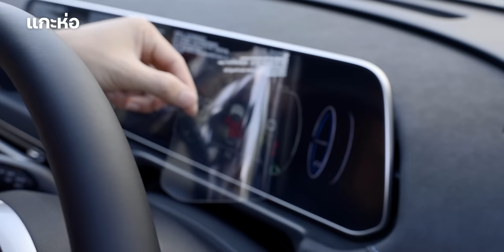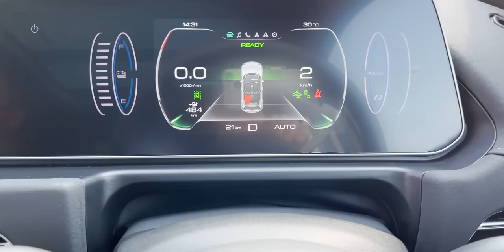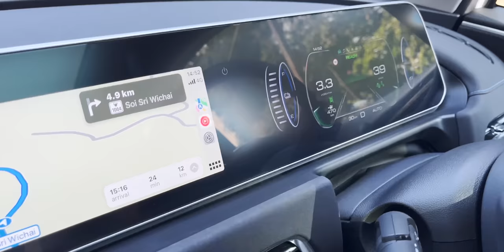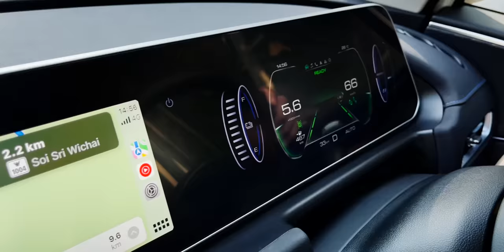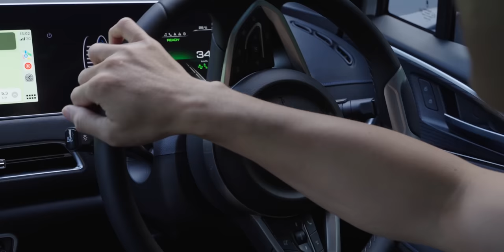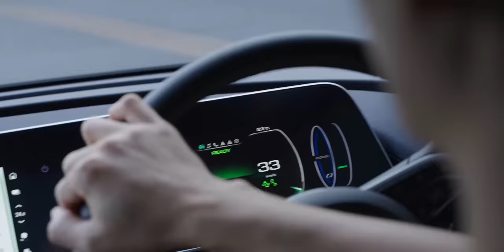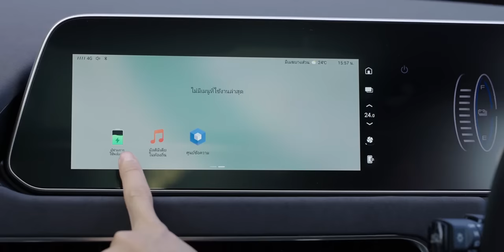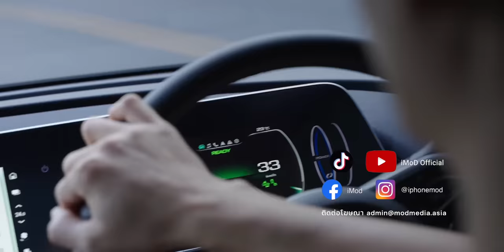ออก Ora Good Cat วันแรก ขึ้นดอยสุเทพเลย รอดไม่รอด ดูกัน (Vlog) | iMoD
ทีมงาน iMoD ไปรับรถ Ora Good Cat วันแรกก็พาขึนดอยสุเทพเลย! รถไฟฟ้าเพียว ๆ ขึ้นดอยสุเทพไหวรึเปล่า น้องงอแงไหม ดูกันได้เลย
00:00 - Intro
00:39 - แนะนำตัวรถ
01:23 - เเกะห่อเบาะนั่ง
02:26 - ออกเดินทาง
07:27 - ถึงจุดหมาย
08:21 - ขาลง
10:25 - สรุปการเดินทาง
11:50 - ข้อควรระวัง